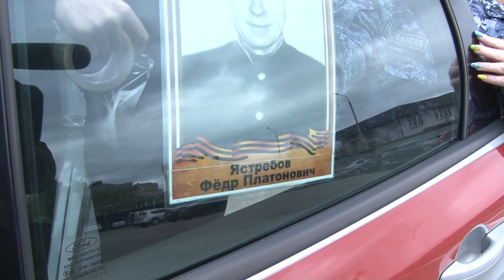Акции Росгвардии «Бессмертный автополк» и «Поклонимся»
Сотрудники подмосковной Росгвардии приняли участие во всероссийских акциях «Бессмертный автополк» и «ПоклОнимся». В честь Великой Победы и в память о подвиге наших предков они разместили на автомобилях фотографии ветеранов – своих дедов и прадедов – и возложили цветы к вечному огню в Одинцове.